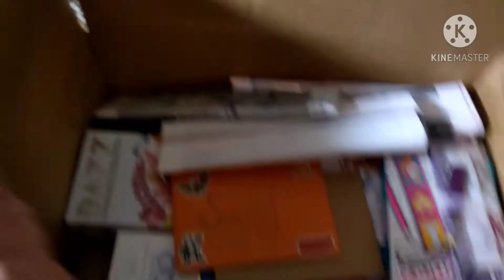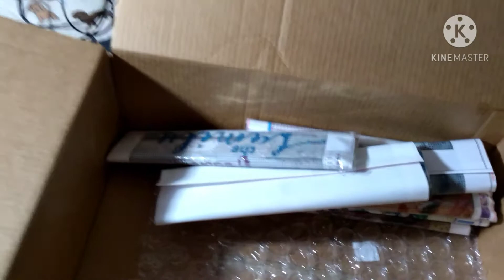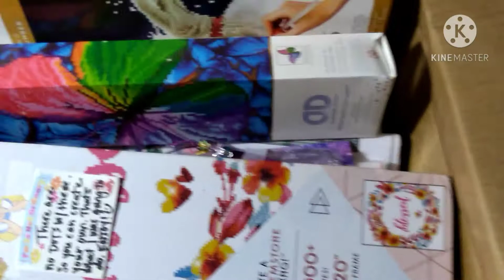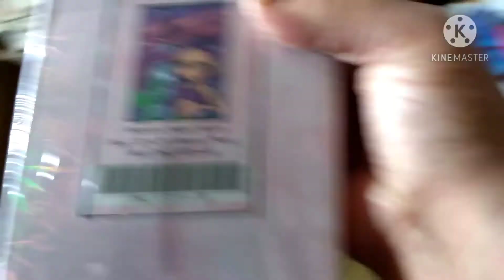happy mail!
Thank you again April for your kindness and generosity! You have no idea how much it means to me!

My Must Haves I  Use

storage
harbor freight storage containers

release  papers

light pad

ELICE light pad and accessories

magnifier  desktop  light